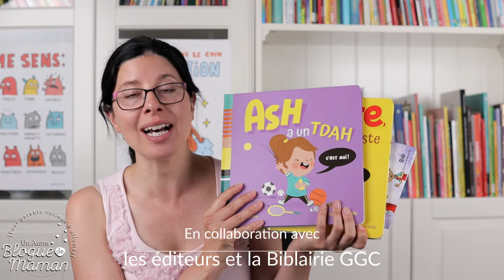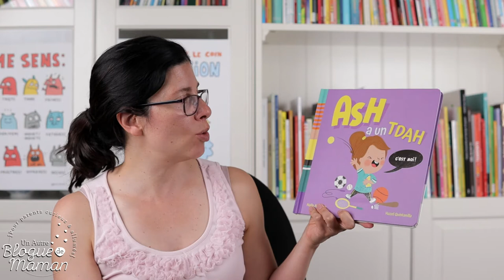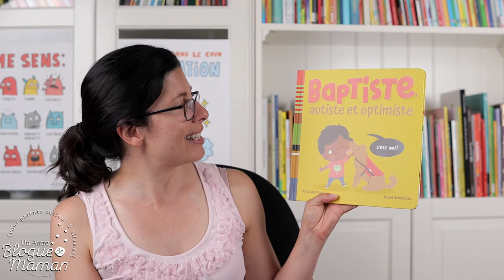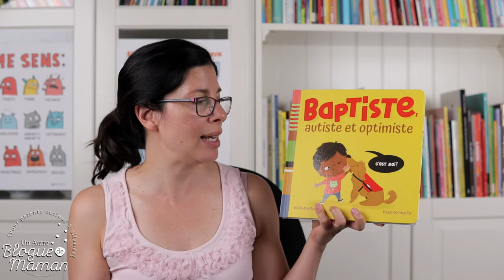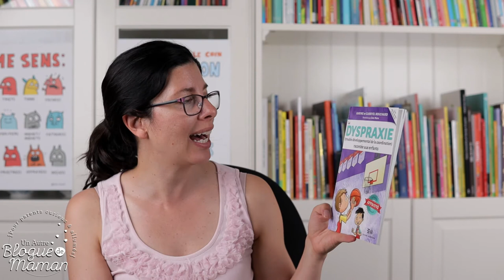Épisode 9 : Des livres jeunesse sur les besoins particuliers des enfants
Je suis heureuse d'être de retour avec vous pour le podcast Accros à la littérature jeunesse après une pause estivale bien méritée!

Je suis pleine d'énergie pour aborder cette nouvelle saison! Aujourd'hui, je vous partage quelques livres jeunesse sur les besoins particuliers de certains enfants. Je suis certaine qu'ils vous seront utiles à la maison ou en classe. :)

Pour avoir accès à la liste des titres abordés dans cet épisode, c'est ici :

Merci aux éditeurs pour les services de presse.

Suivez-moi aussi sur Facebook et Instagram ainsi que sur vos plateformes d'écoute préférées (Spotify, Apple podcast, Google podcast, Amazon !